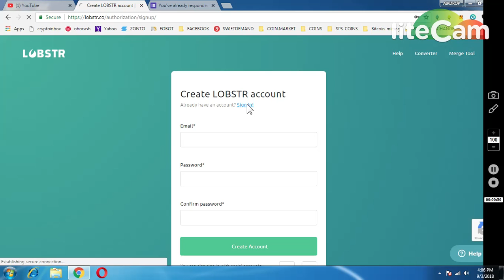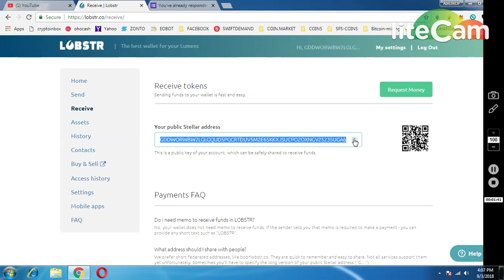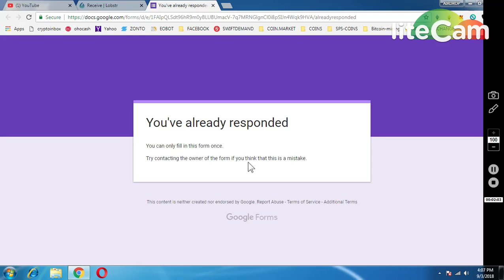BRUMH AIRDROP WORTH 100$ DON'T MISS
** REFFERAL NAME : @sapan_123
PAST AIRDROP :
1) JOIN MY FACEBOOK GROUP(CRYPTOHUB) FORTOKEN EXCHNG